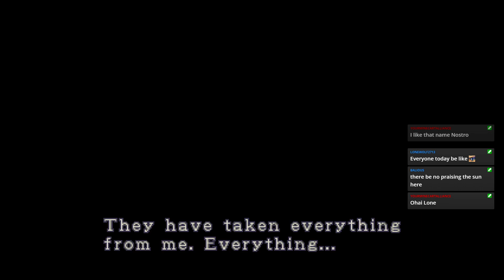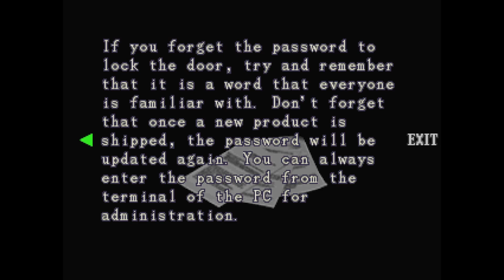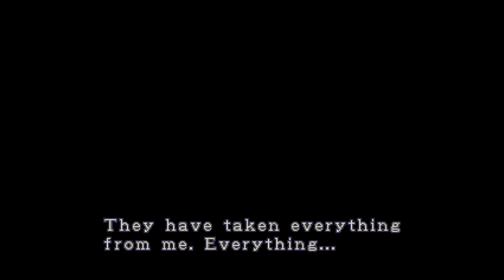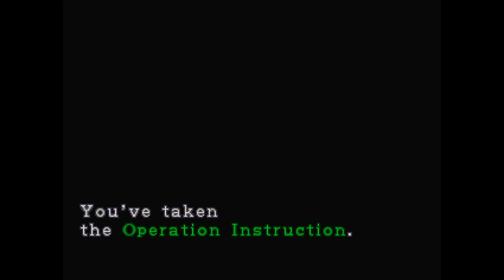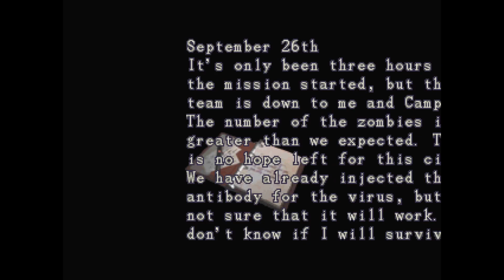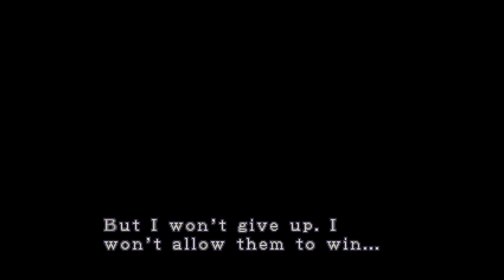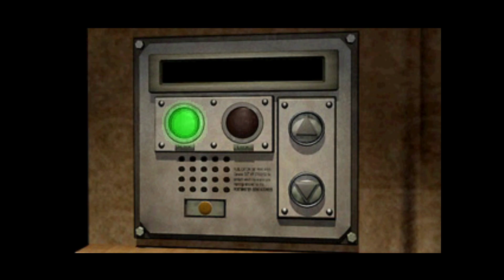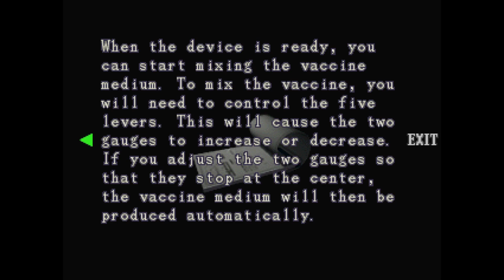Resident Evil 3: Nemesis - S2 (Stream)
Resident Evil 3: Nemesis was developed and published by Capcom on PlayStation, PC, Dreamcast & GameCube. The content of Resident Evil 3: Nemesis belongs to their owners, please support them and buy the game and play it.